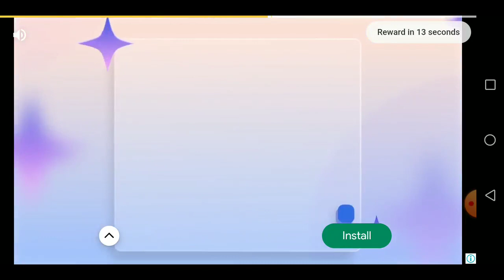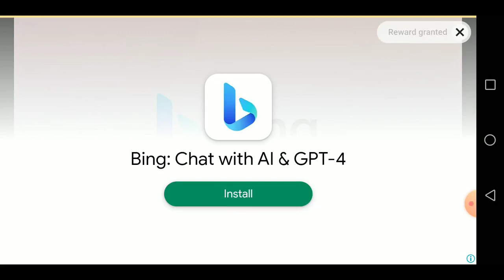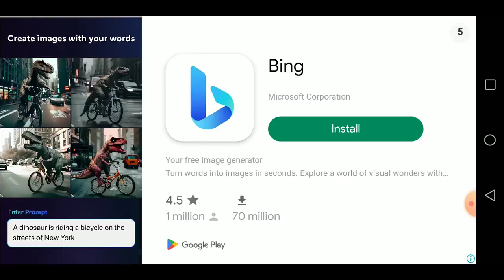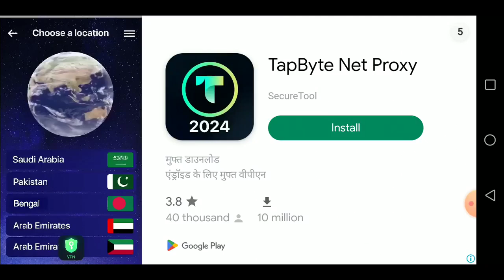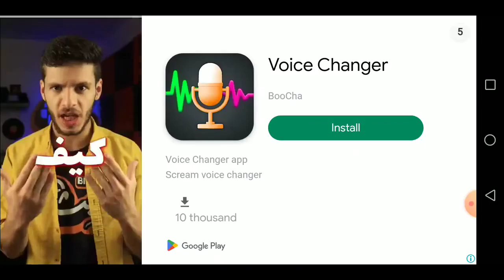run bettle simulator part 3 🤔 mass punch😎❤️💙